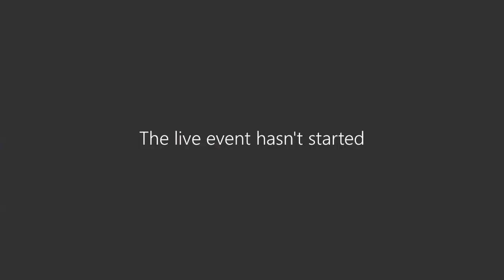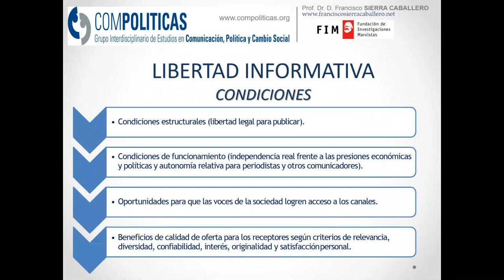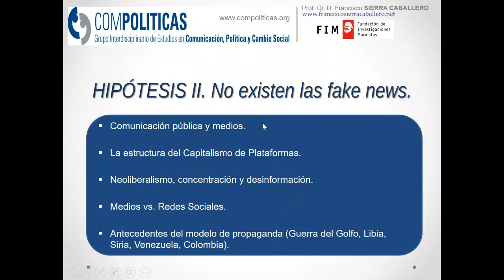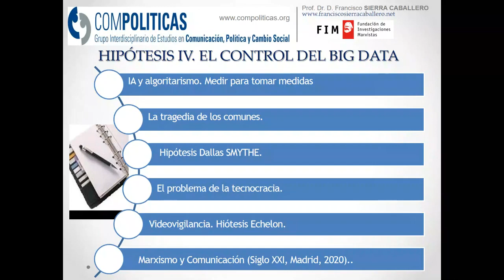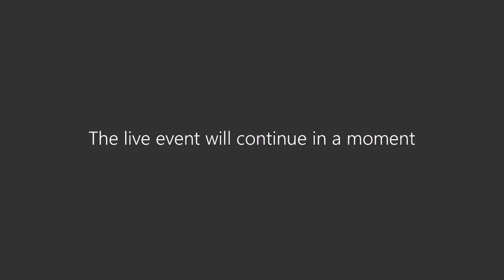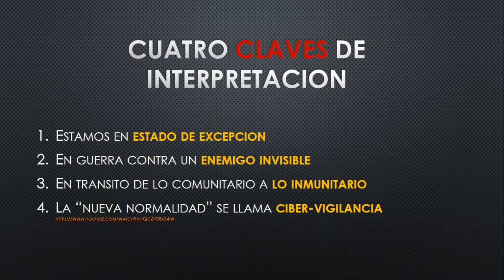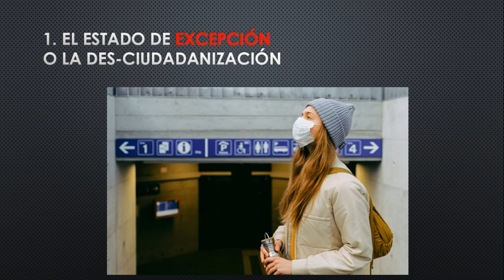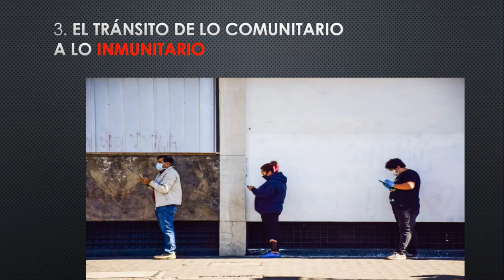Webinar: La comunicación como dispositivo de control: realidades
La comunicación como dispositivo de control: realidades y retos